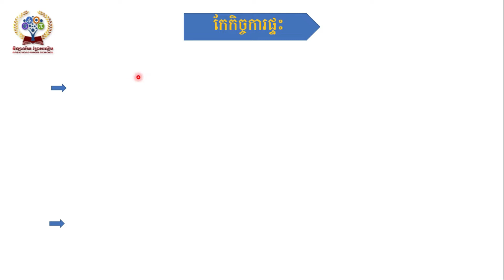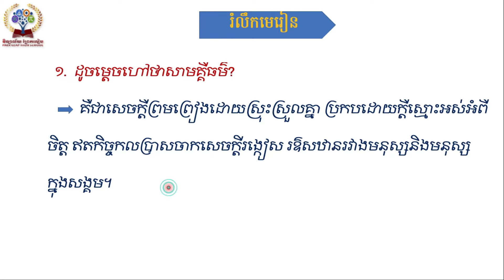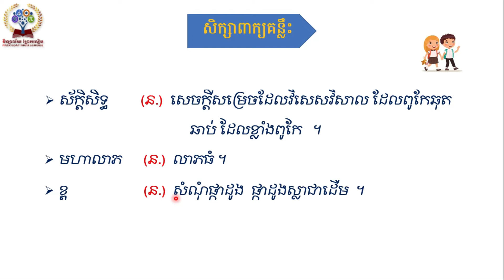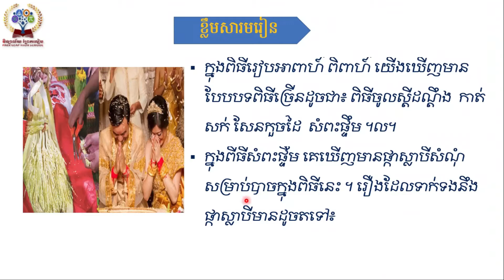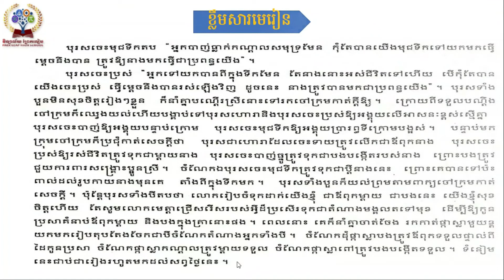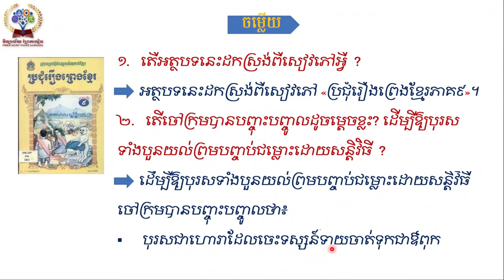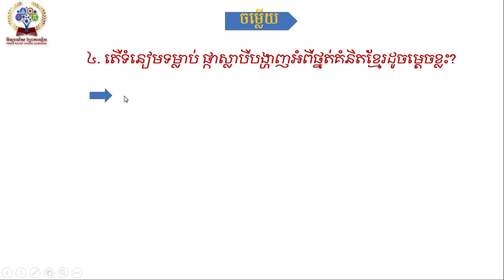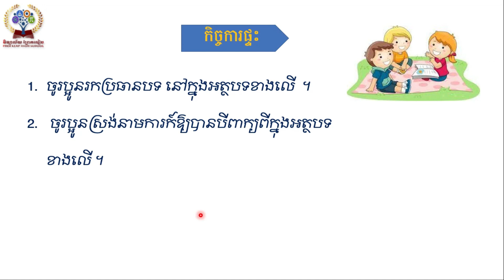មុខវិជ្ជាភាសាខ្មែរថ្នាក់ទី៩ មេរៀនទី៤ សាមគ្គីភាព អំណាន៖ដើមកំណើតទំនៀមផ្កាស្លាបី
មុខវិជ្ជា ៖ ភាសាខ្មែរ
មេរៀនទី៤ ៖ សាមគ្គីភាព
# អំណាន៖ ដើមកំណើតទំនៀមផ្កាស្លាបី
បង្រៀនដោយ អ្នកគ្រូ ឆេង ចិន្ដា គ្រូបង្រៀនមុខវិជ្ជាភាសាខ្មែរ ក្នុងកម្មវិធីសាលារៀនជំនាន់ថ្មី វិទ្យាល័យព្រែកលៀប